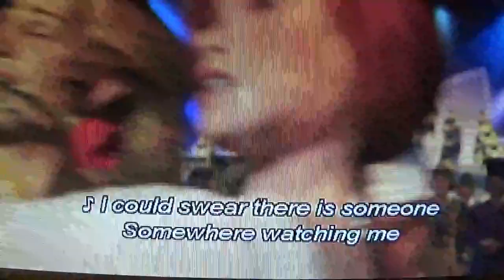Shrek 2: I Need A Hero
Copyright Included.